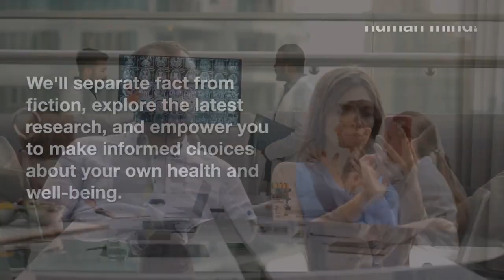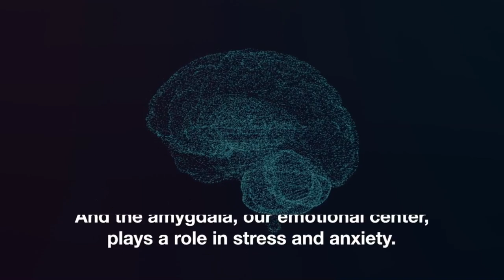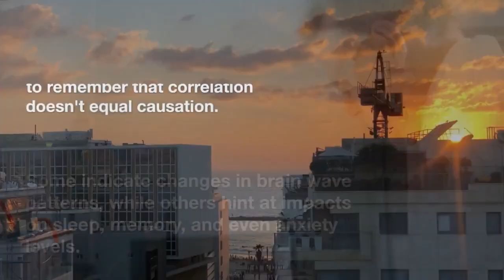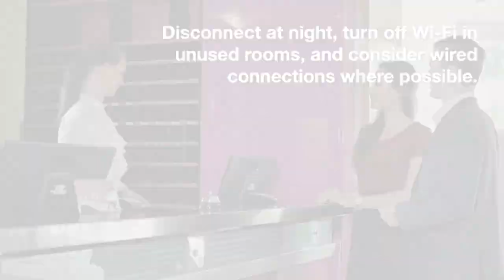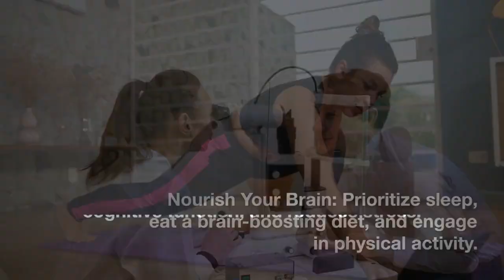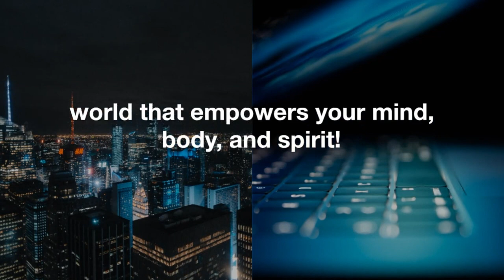How does wifi affect the brain?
Unveiling the Truth: How WiFi Affects Your Brain and What You Can Do About It
How Does Wi-Fi Affect the Brain? Unlocking the Secrets for a Healthier Future.
Are you concerned about the impact of Wi-Fi on your brain health and overall well-being? This groundbreaking video delves deep into the science, exploring the potential effects of Wi-Fi exposure on sleep, memory, mood, and brain activity. But don't worry, this isn't just about raising concerns; it's about empowering you with actionable steps.